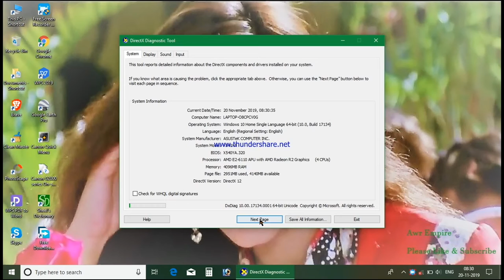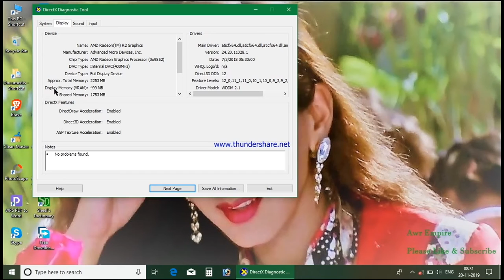How to check / Direct X Version on PC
Check DirectX DX on windows, PC, Laptop